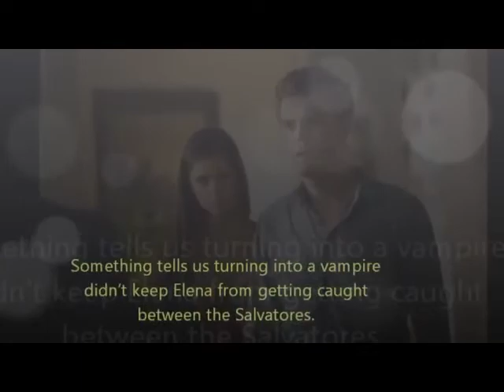Vampires Diaries Season 4 Episode 5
Vampires Diaries Season 4 Episode 5 - The Killer. I like this episode b.coz Damon has so many good line in this Episode like buying bossy pants, wicked witch of the west ..